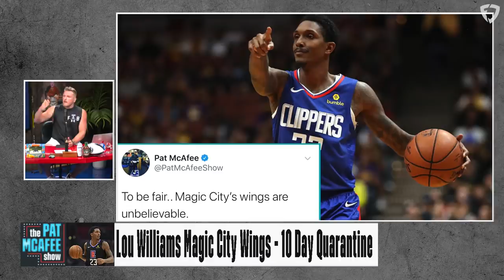Pat McAfee Reacts To Lou Williams Breaking The Bubble To Get Strip Club Wings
Lou Will has a wing named after him at Magic City. How could he not stop by?

This is a clip from The Pat McAfee Show live from 10am-Noon EST Mon-Fri.